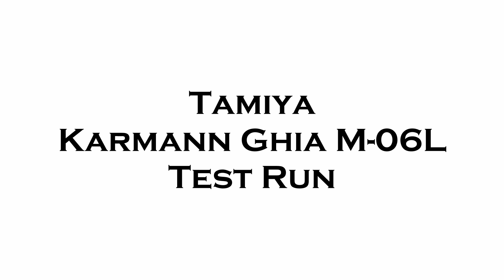Tamiya Karmann Ghia M-06L Test Run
Welcome to the Tamiya Karmann Ghia M-06L Drift Project!

Myself and our good friend Pilot Ryan over at the Pilot Ryan Media YouTube Channel are collaborating on a new fun project where we're taking some old school tech like the Tamiya M-06 Chassis with a brushed motor and combining it with new tech using all Spektrum SMART Technology throughout!

This video is the first test run of the chassis following assembly completion.

*** THE CONTENT OF THIS VIDEO IS NOT INTENDED FOR CHILDREN UNDER THE AGE OF 13 ***

*** VIDEO MAY CONTAIN PROFANITY AND / OR ADULT ORIENTED SITUATIONS THAT ARE NOT SUITABLE FOR CHILDREN ***

Check out the links below for all the parts and kits so far being used for this build! We appreciate your consideration and support!

Locked Differential (Lots of out of control spins!) using stock differential from Tamiya M-06 Kit

Firma 40 Amp Brushed Smart 2-in-1 ESC and Receiver

If this video was helpful, please consider contributing to The RC Air Marshall channel! Every contribution goes right back into the channel, and allows us to continue making great videos for the RC Air community!